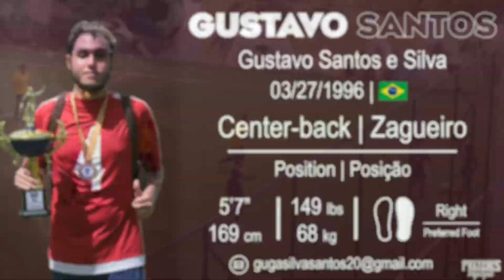Gustavo Santos - Highlights 2022